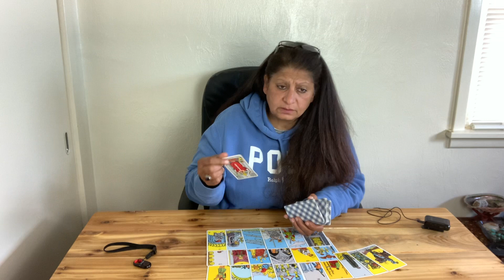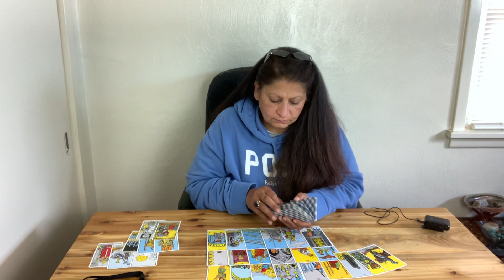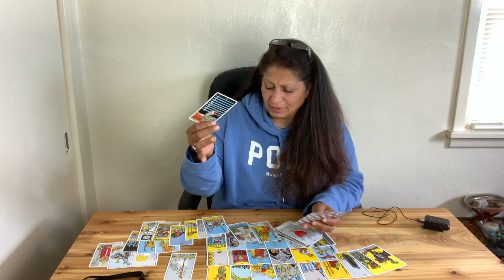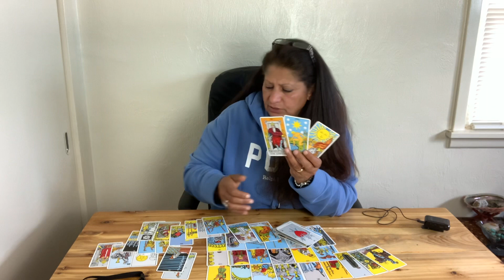Scorpio you still not sure about your person? They are committed/ May 19/2021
if you like to send donations please use this link to do so:

If you like cooking channel this is my daughter Tamara cooking channel